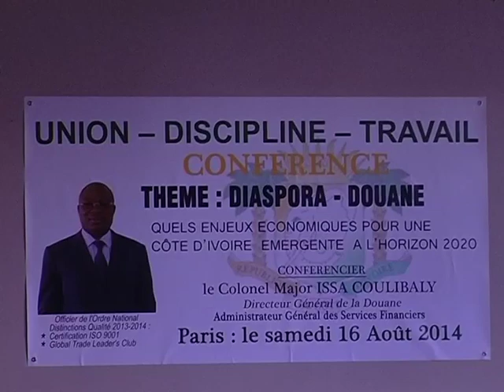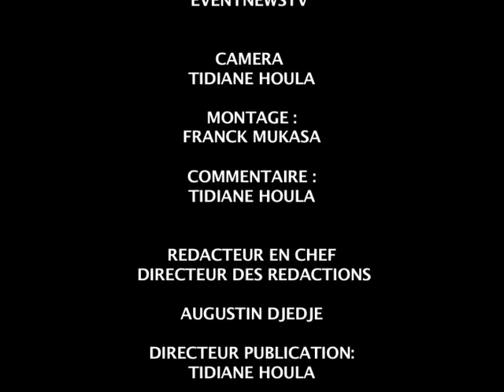EXCLUSIF / ISSA COULIBALY D G ( DOUANE ) PRESENTE LE NOUVEAU VISAGE DE LA DOUANE A LA DIASPORA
Conférence, thème: Diaspora - Douane quels enjeux économique pour une Cote d'Ivoire émergente à l'horizon 2020.Tel était le thème de la conférence organisée par l'association des Ivoiriens de la diaspora dont le conférencier était M.Issa Coulibaly directeur général  de la douane en Cote d'Ivoire.